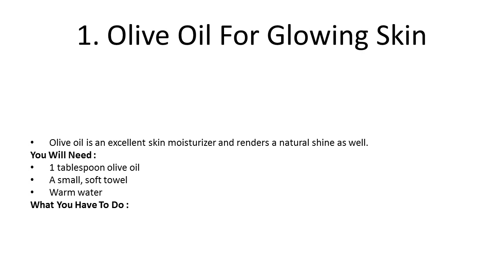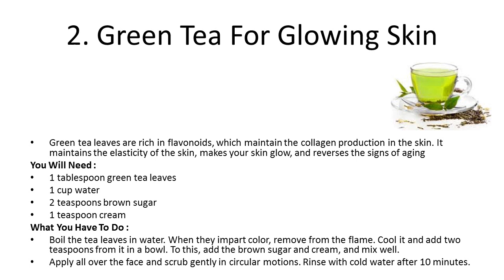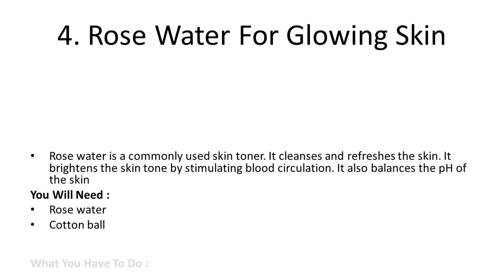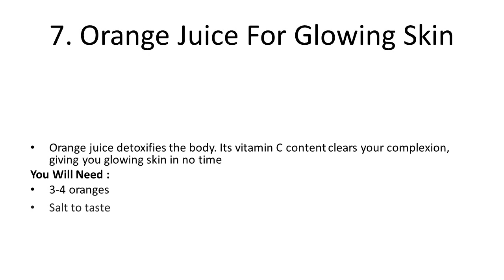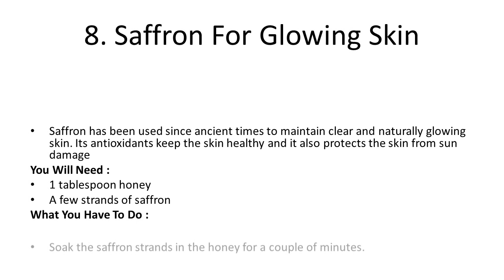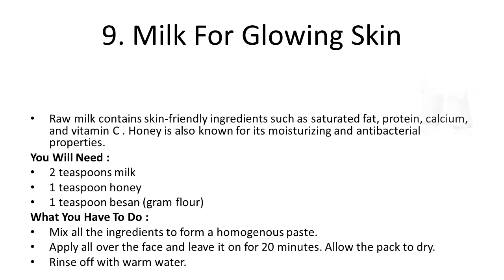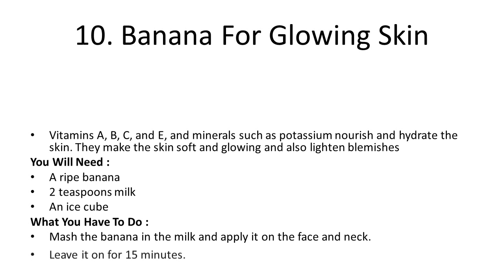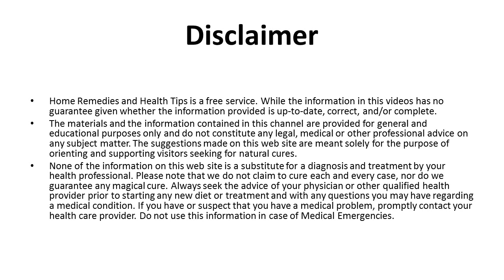Easy Home Remedies to Get Glowing Skin in 15 days | Home Remedies for Young & Glowing Skin